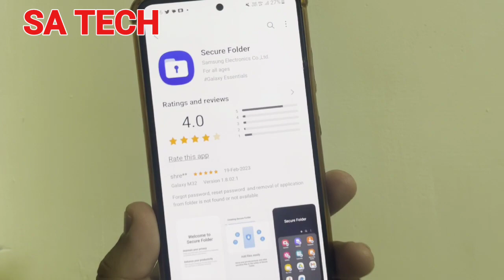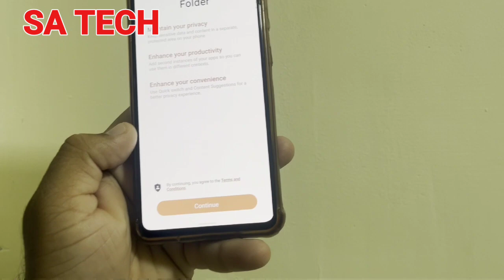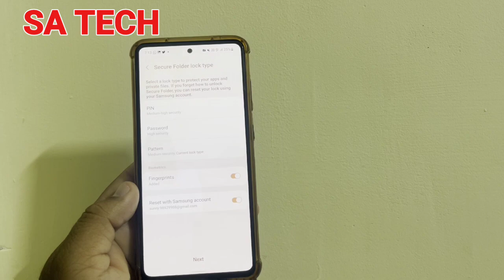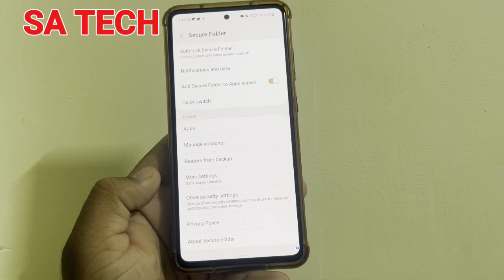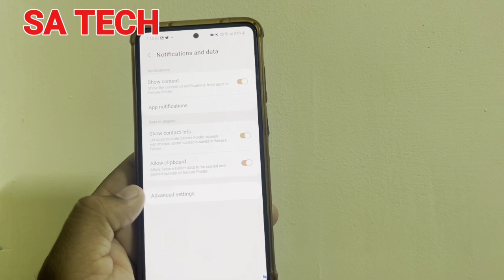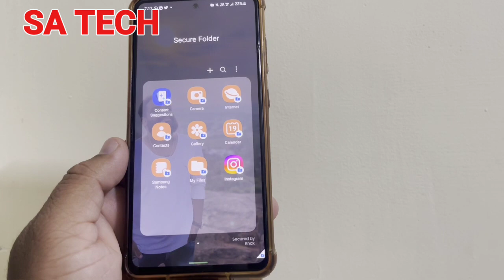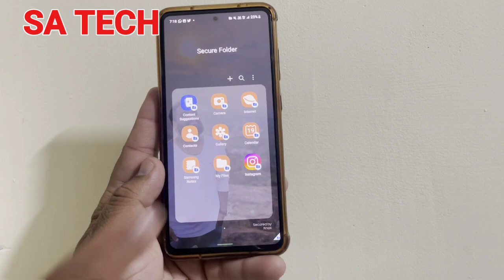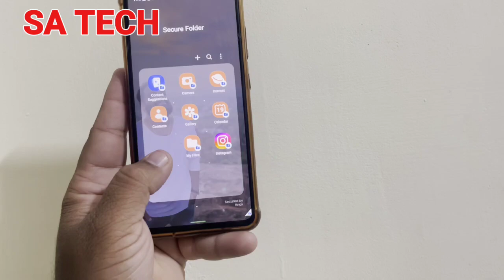Samsung Secure Folder New update 2023, How To Use Secure Folder in Samsung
in this video i describe about samsung secure folder new February 2023 update and how to use